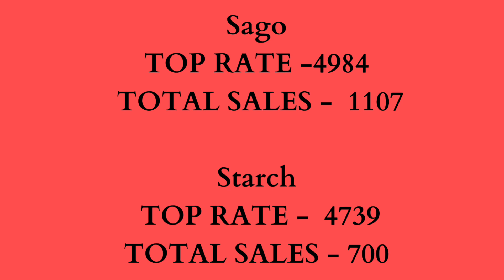SAGO MARKET NEWS 10/09/2022